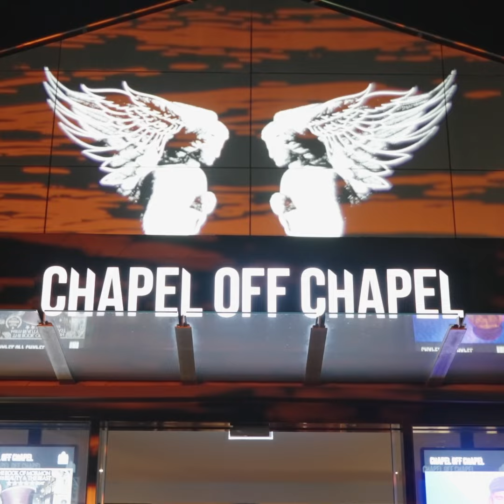2023 IT'S A WRAP | CHAPEL OFF CHAPEL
We could not let 2023 go by without looking back. We thank you for your support and can’t wait to see you again in 2024.